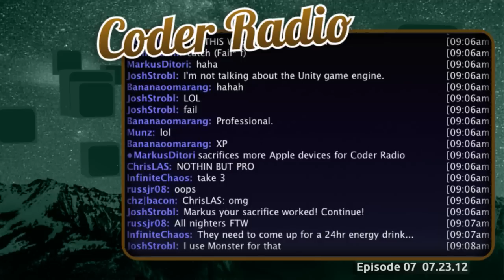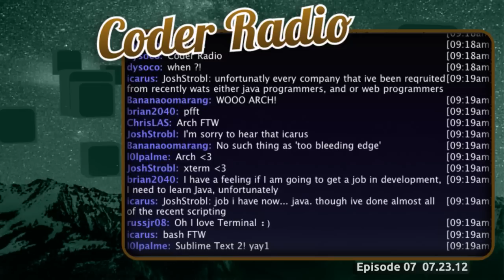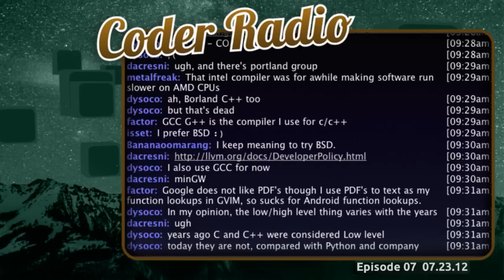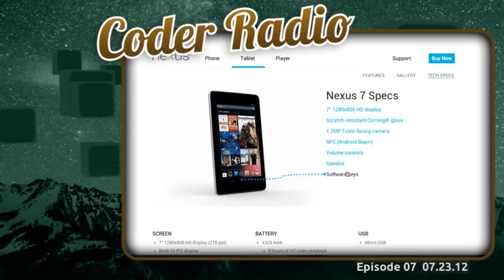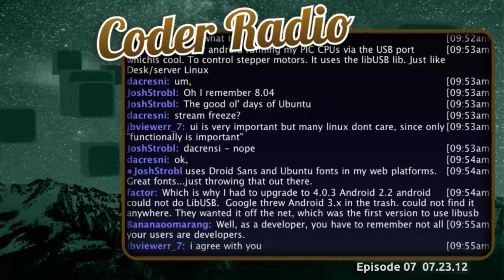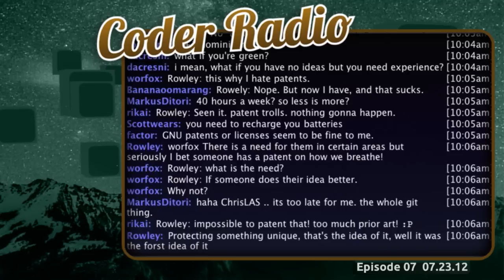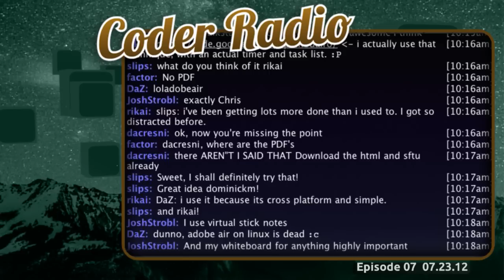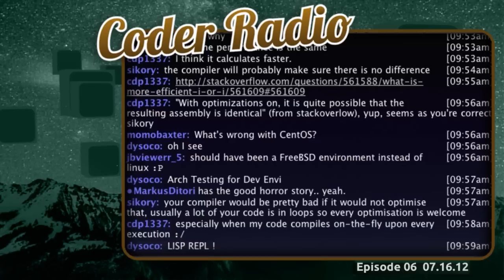Eat Your Greens | Coder Radio 07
Sometimes doing the things you hate to do, is exactly what you need to do. From working with designers, pushing your clients for extra security, and taking needed time off.

This episode is all about why you need to do the things, you don't want to do!